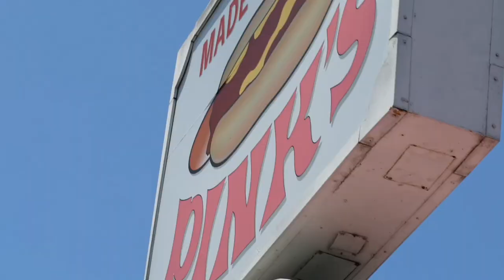JohnHart is Coming To Los Angeles